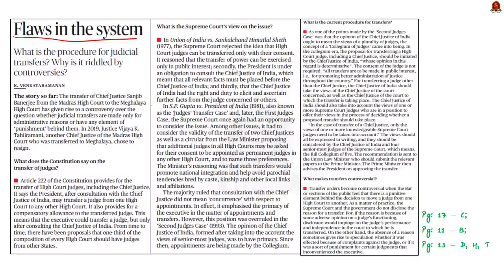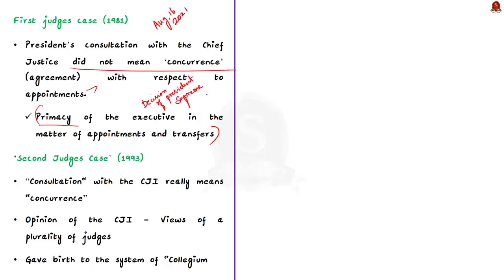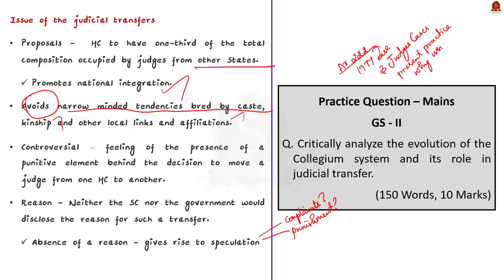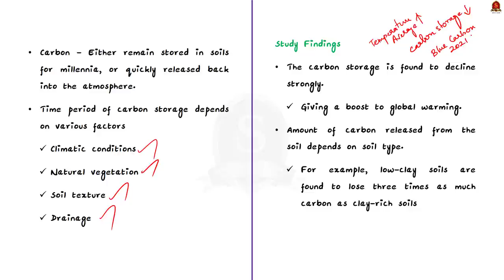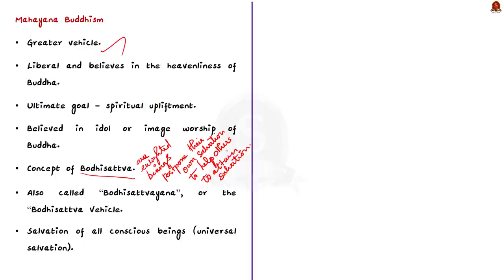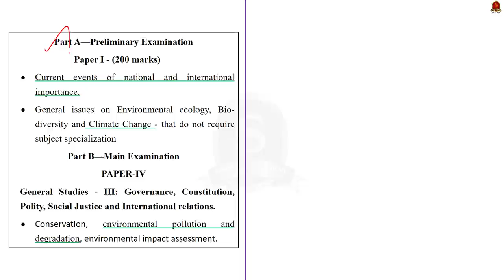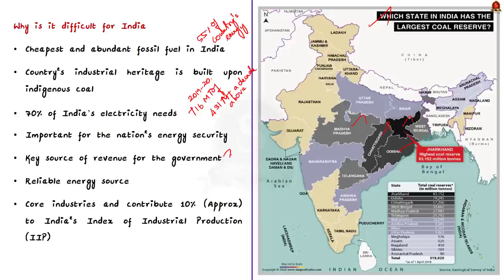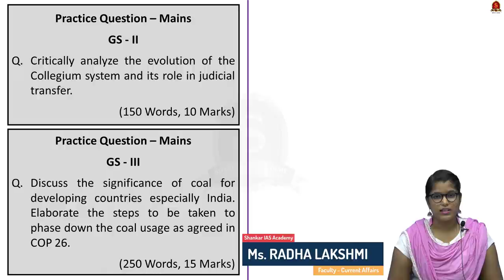The Hindu Daily News Analysis|| 21st November 2021 ||UPSC Current Affairs||Prelims '22 & Mains '21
Time Stamping -
►►Introduction - 0:00
►►List of Topics - 00:08
1. Flaws in the system (FAQ) - 00:24
2. Warming Earth (Snapshots) - 12:20
3. Praying for the world (Image) - 18:26
4. Why is India’s coal usage under scrutiny? (FAQ) - 27:32
5. Prelims Practice Questions - 37:08
6. Mains Practice Questions - 41:00

Important topics such as JudicialTransfers CarbonSequestration Buddhism India’sCoalUsage 4SchoolsOfBuddhism ThreeJudgesCase BlueCarbon ImpactsOfCoalUsage are vividly discussed in UPSC Civil Services Exam Perspective in this video, with a special Practice cum Revision session in the end.